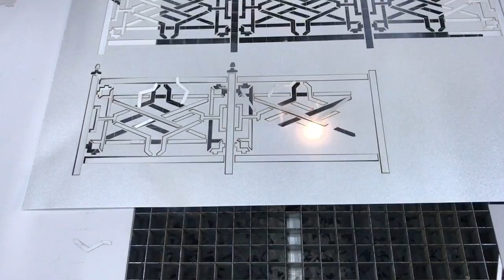ROBART GALVO LAZER MATBAA KAĞIT DAVETİYE KESİM 0532 3612620